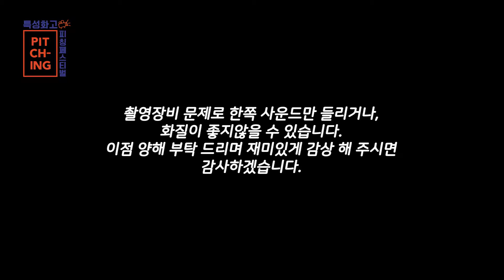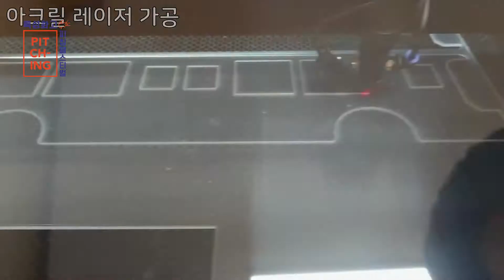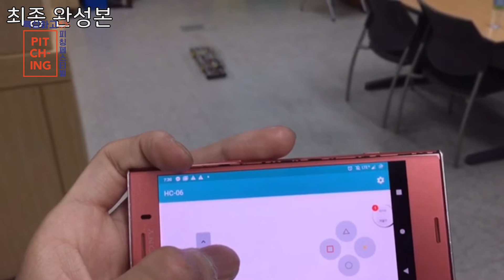아두이노를 기반으로 한 스마트폰 원격제어 버스 만들기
아두이노 스마트폰 원격제어 버스